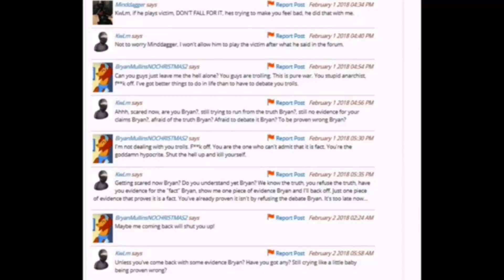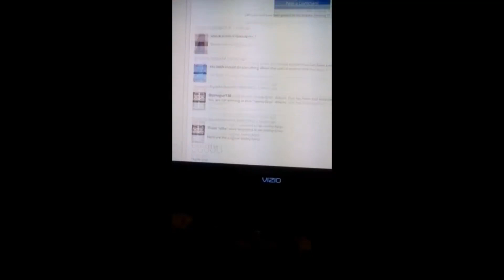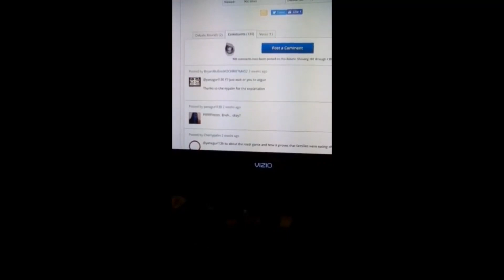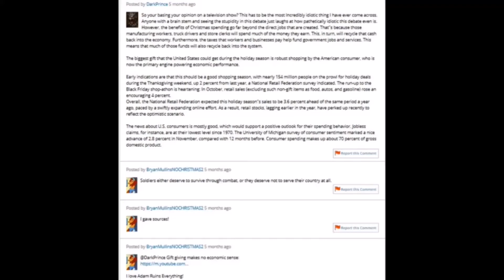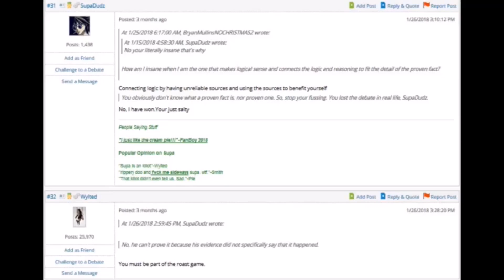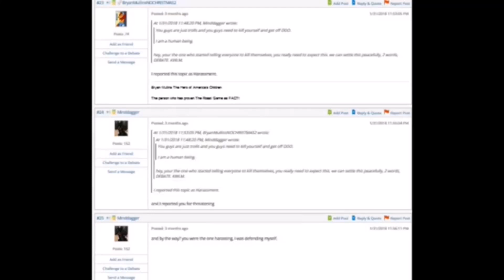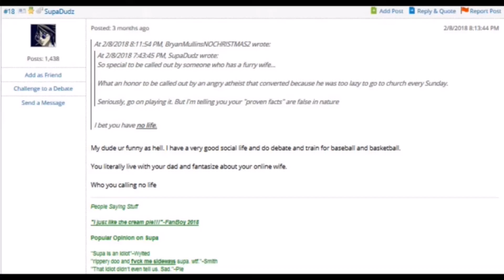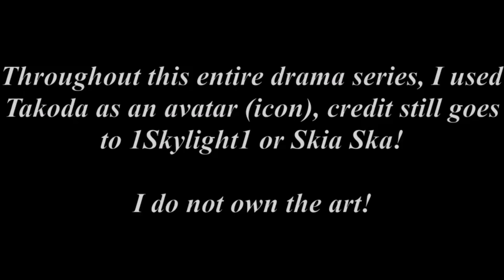TRG - The Drama Series Ep. 1: The Roast Game Debate.org Shitstorm Saga - All 12 Episodes - Reversed!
I am a bit too lazy to fix that spelling error at the end, so here is the reversed drama video.
It's been a crazy journey just trying to get this up on YouTube.
I would've posted it at 9 or 10am or something, but my PC died in the process and had to charge it back up.